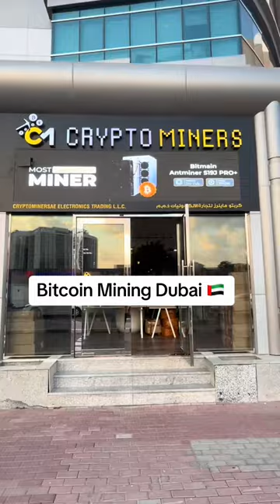Bitcoin mining Dubai, Cryptominers Miners